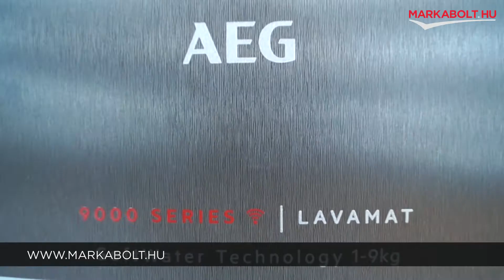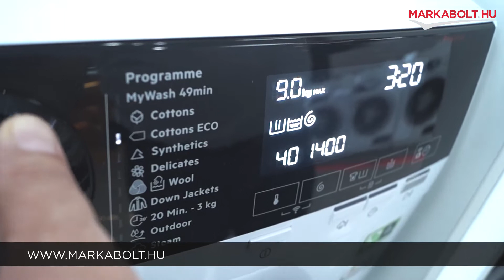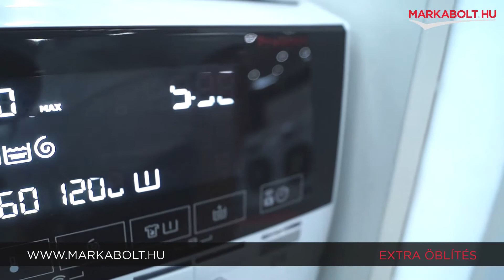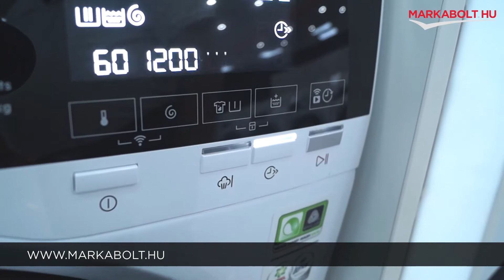AEG L9FBB49B elöltöltős mosógép – Márkabolt.hu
📍A Te általad választott napon házhozszállítjuk mosógéped az ország egész területén!

🛒 Élethű vásárlás
Márkabolt.hu